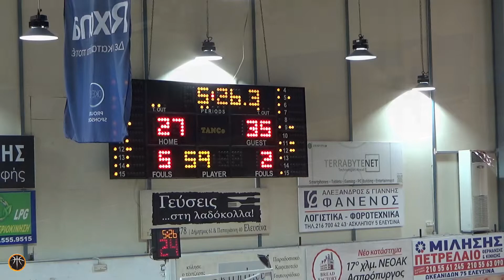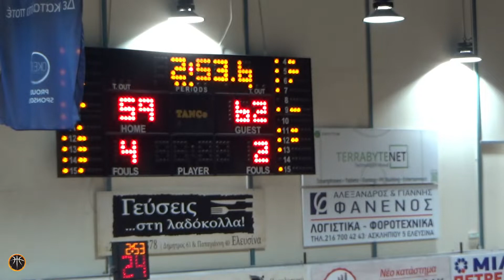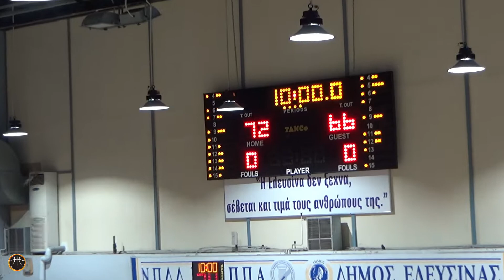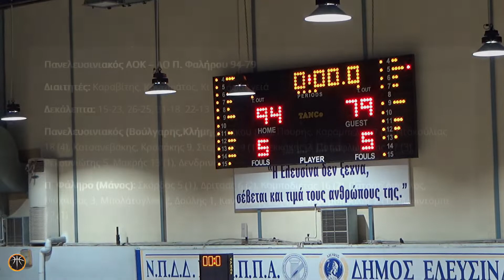Πανελευσινιακός ΑΟΚ – ΑΟ Παλαιού Φαλήρου 94-79 Κύπελλο Ελλάδας Ανδρών 2022-23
Πανελευσινιακός ΑΟΚ – ΑΟ Π. Φαλήρου 94-79
Διαιτητές: Καραβίτης, Κονταράτος, Κιουλάφας (Αλετράς)
Πανελευσινιακός (Κλήμης): Νίκου 8 (2), Πουρής, Καράμπελας 7 (1), Ντακούλιας 18 (1), Κατσανεβάκης, Κρασάκης 9, Σταμέλος 9 (1), Λεκκάκης 2, Παπαφλωράτος 17 (3), Ρεκουνιώτης 5, Μακρής 13 (1), Δενδρινός 6
Π. Φάληρο: Σκόρδος 5 (1), Δρίτσας 6 (2), Κομποδιέτας 16 (2), Πατσατζόπουλος, Μαχαίρας 3, Μπολάτογλου 2, Δούλης 1, Κανονίδης 26 (4), Οικονομόπουλος 8 (1), Μαγιτόμπε 12 (1)